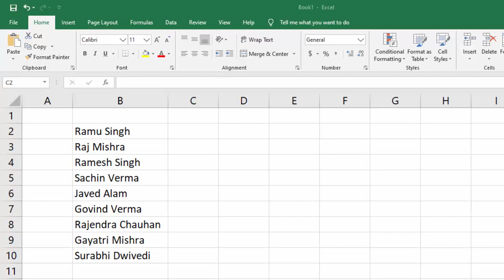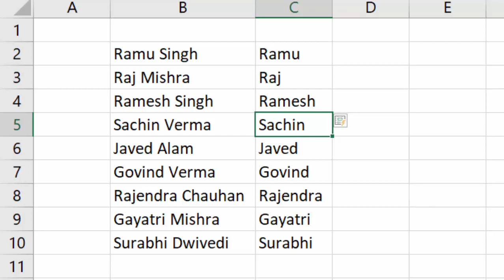Use find and Left formula in Microsoft Excel@COMPUTEREXCELSOLUTION